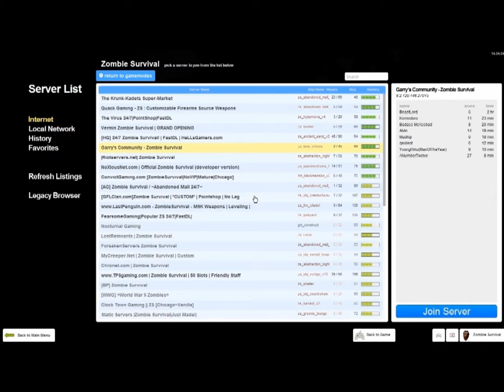My Box is gone! (Zombie Survival #1)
Me and my good friend Jake try to not die in this game